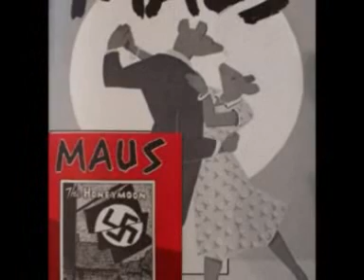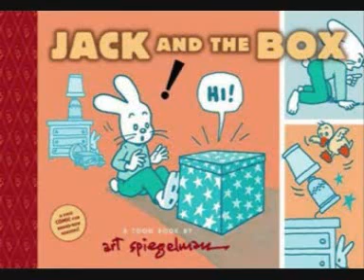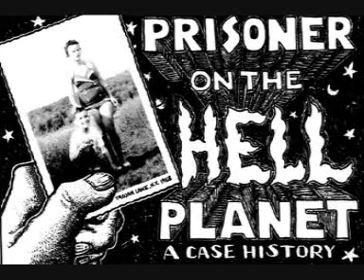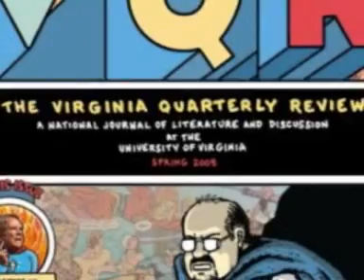Interview with Art Spiegelman Part 1 of 3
Nabbed this off Irish radio a few years ago. The show is 'Invisible Threads', the interviewer is Theo Dorgan. Just putting this up for anyone who is interested.